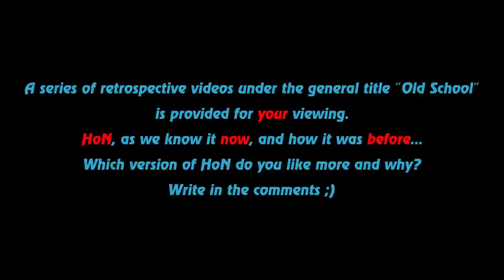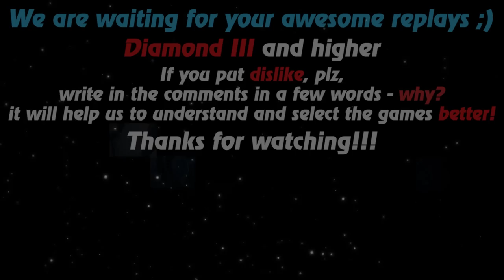HoN replays - Maliken - 🇺🇦 `California` Diamond I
Watch a new hon replays by Replays HoN team about Maliken, who makes the annihilation of opponents and wins the match with 816 gpm

Game: heroes of newerth, hon
Version: 4.5.5
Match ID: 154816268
Music at the end: anthem of Ukraine - Rock Style